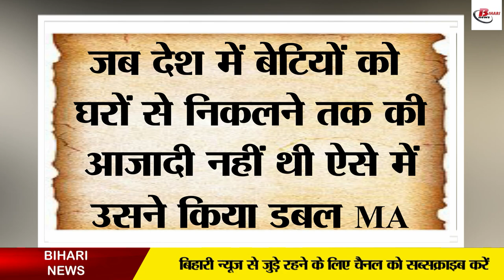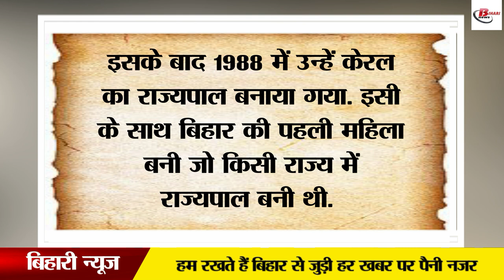सामाजिक कुरितियों के लिए लड़ती रही यह महिला .ऐसे बनी राज्यपाल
Ram Dulari Sinha was born on 8 December 1922 in Manikpur village of Gopalganj district of Bihar. His education initiation completed his education at Banaras Hindu University. After this he did his post-graduation in Hindi and History from Patna University. Sinha is the first woman from Bihar to get a master's degree. Ram Dulari Sinha was married to Thakur couple Kishore Sinha in February 1938. Kishore Sinha was known as the father of the cooperative movement in Bihar.